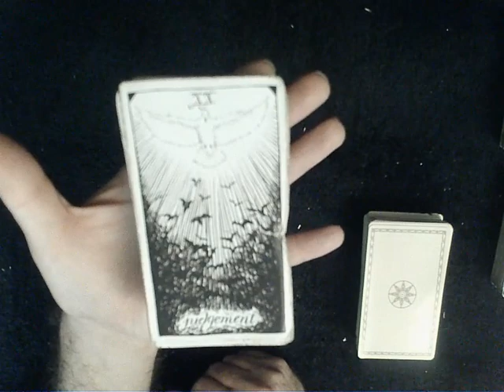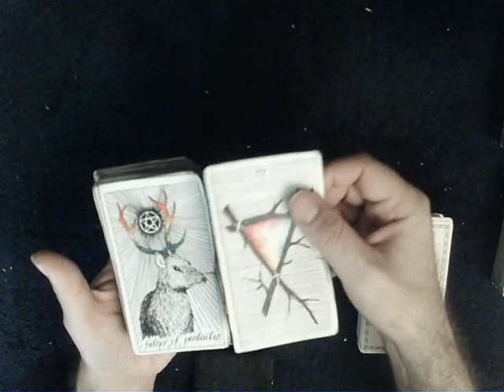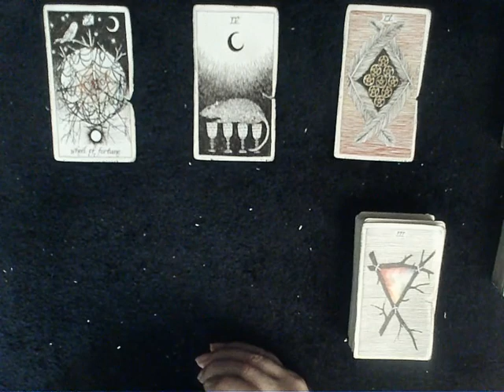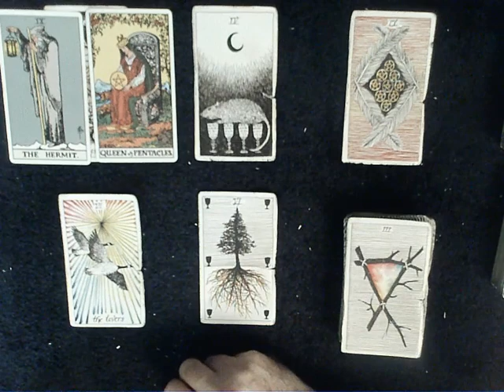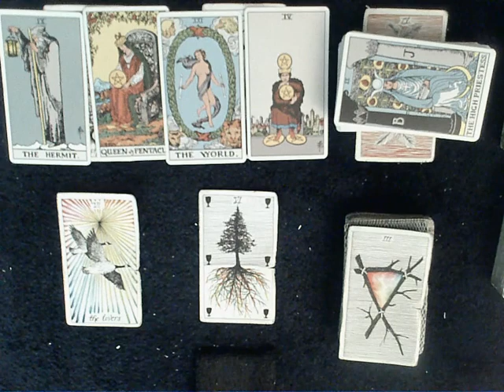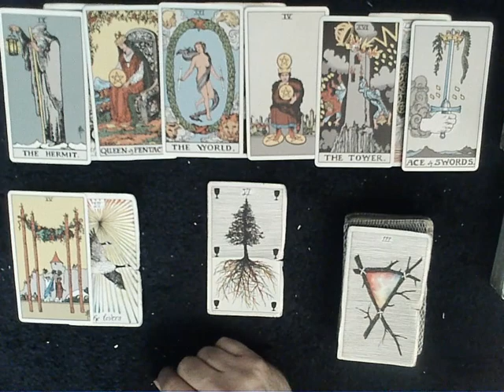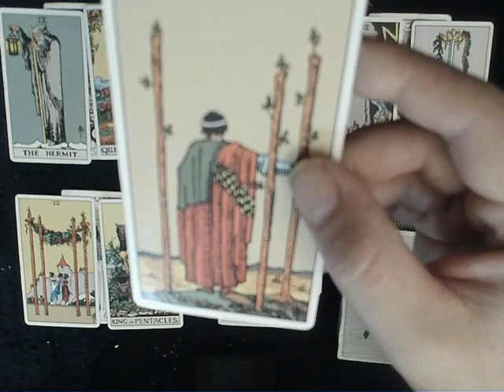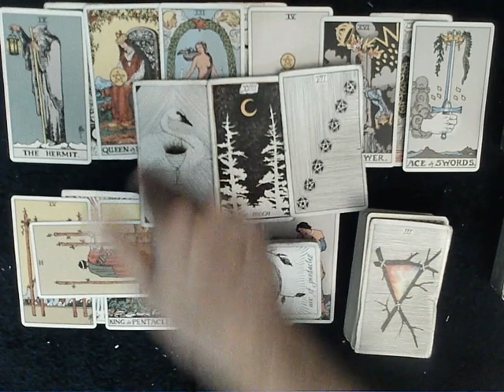Pisces September 2022 - A soulmate is breaking free of a controlling 3rd energy & heading YOUR WAY!!